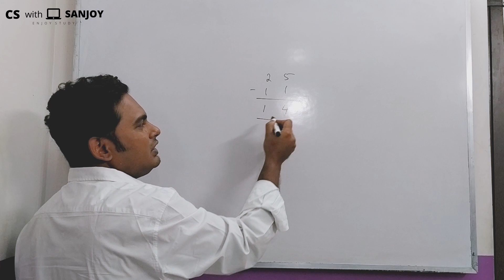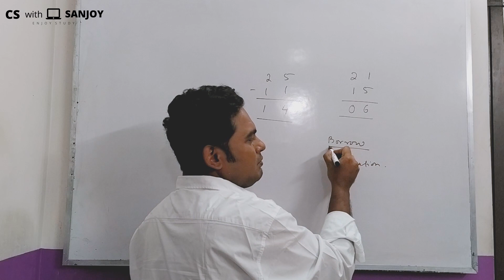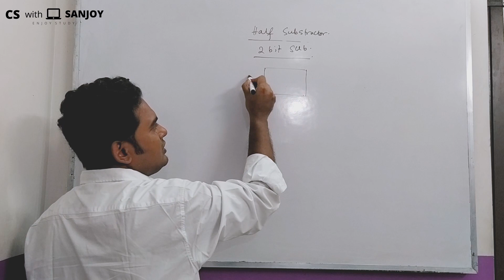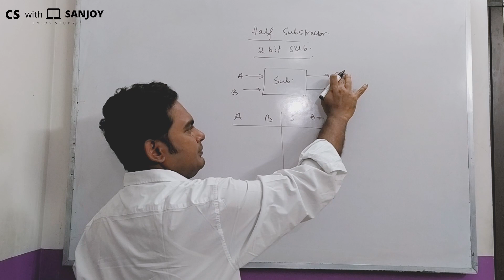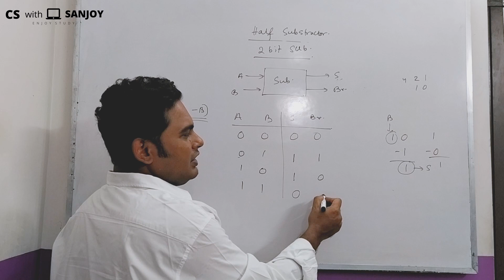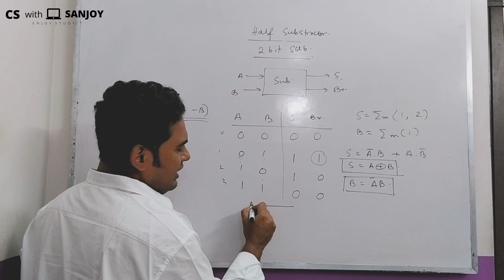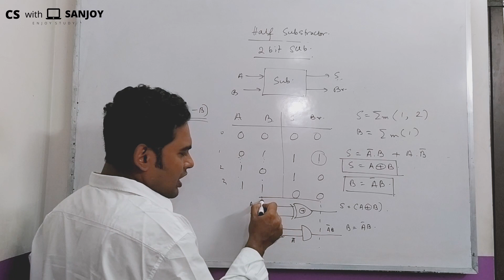Half Subtractor ( explained ) | Digital Electronics | Bangla | Sanjoy Ghosh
Topic -  Half subtractor ( 2 bit ) in digital electronics

Edit: Ron D'souza

Subtitles: Anubhab Chakraborty, Swastik Paul, Arnab Dey
YouTube Managed By: Sk Soyeb, Ron D'souza, Nayem Khan
PR Team:
Navarun Deb,
Anubhab Chakraborty,
Sayan Mondal,
Sk Soyeb,
Sumit Ghosh,
Shouvik Karfa,
Dipta Saha (Bangladesh),
Swastik Paul,
Nayem Khan,
Goutam Biswas,
Arnab Dey,
Ron D'souza,
Debjyoti Mukherjee